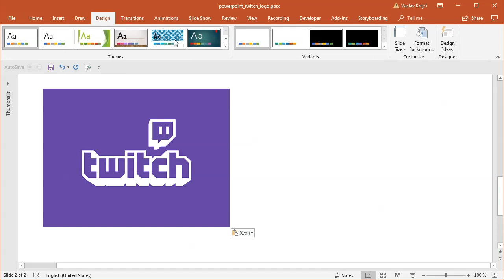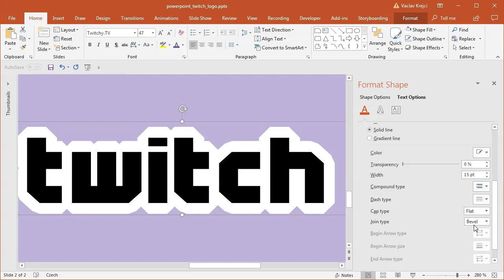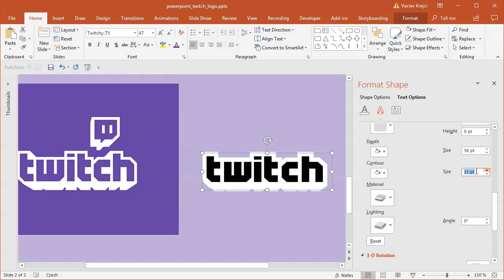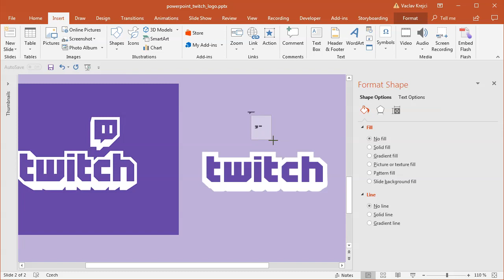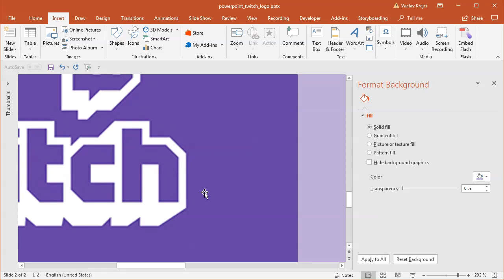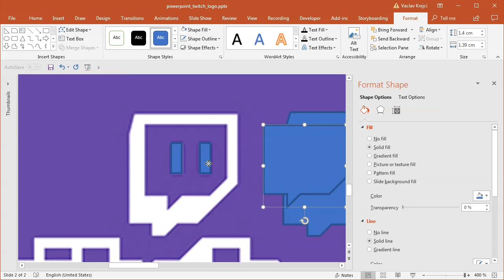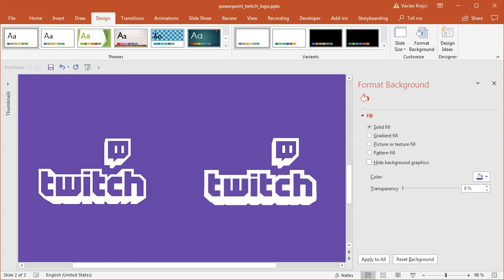How to create Twitch logo in Microsoft PowerPoint (Tutorial)